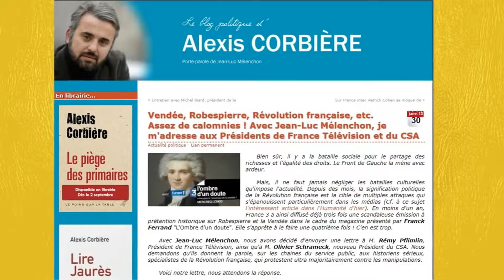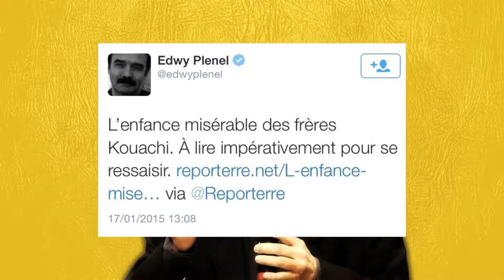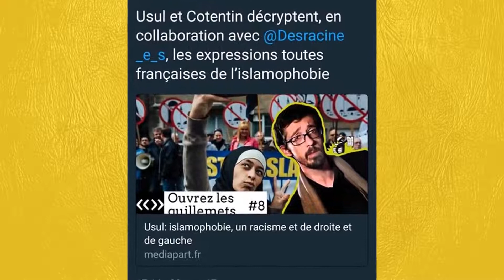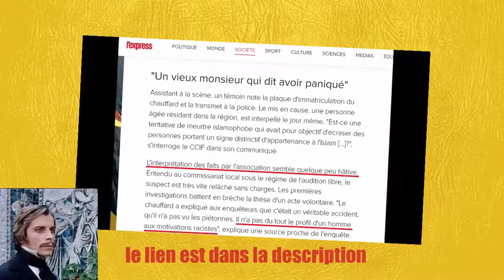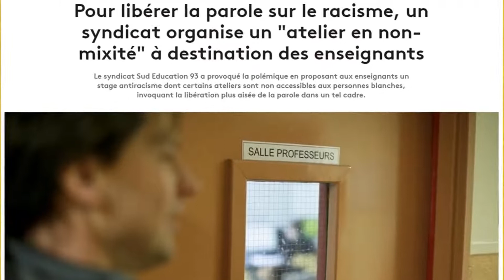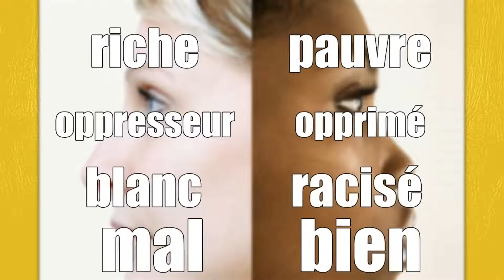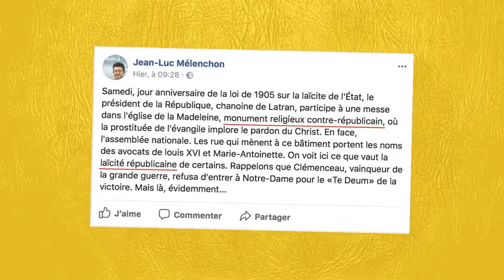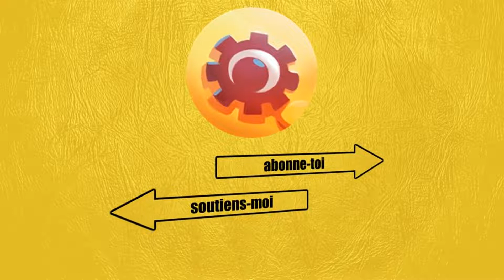LA CHUTE DE LA GAUCHE - Lapin du Futur